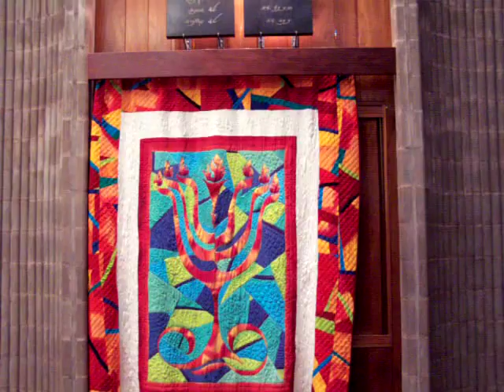Shofar Sample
After blowing the shofar I stepped back in to take a short movie of the calls.  Not the greatest example but at least it is here to check out.